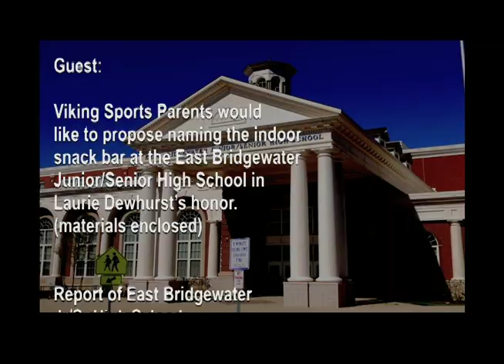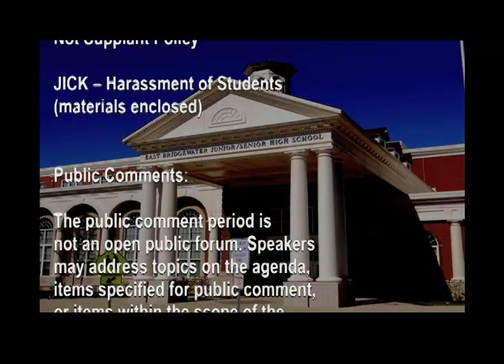EBHS School Committee 5-10-22